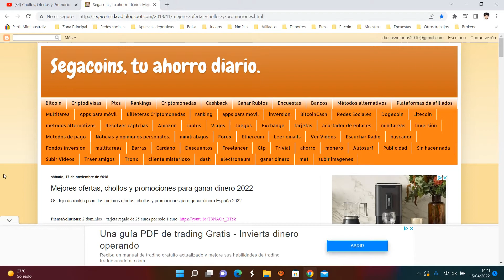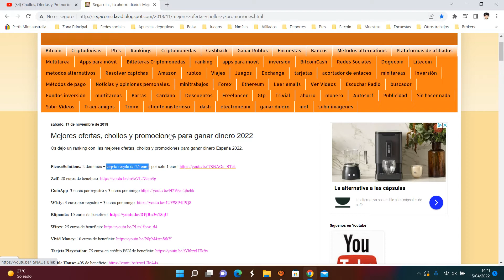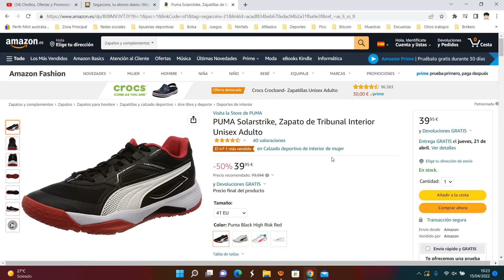👟 ¡Oferta Amazon! Zapatillas Puma Solarstrike barato 39,95€ ¡50 DTO! Opinión | Descuento 👟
Zapatillas Puma Solarstrike barato 39,95€

Material exterior: Sintético
Revestimiento: Sintético
Material de la suela: Sintético
Cierre: Cordones
Tipo de tacón: Sin tacón
Anchura del zapato: Medium